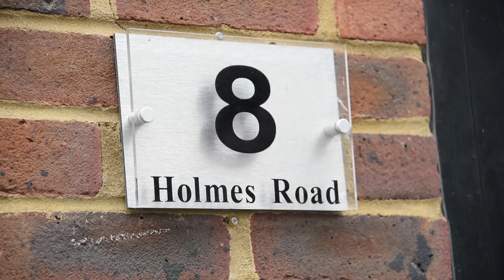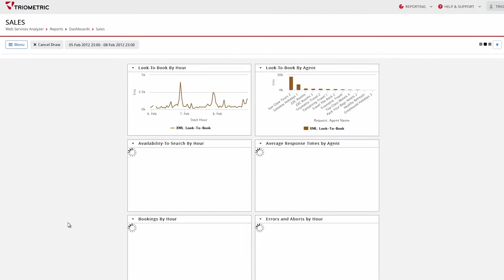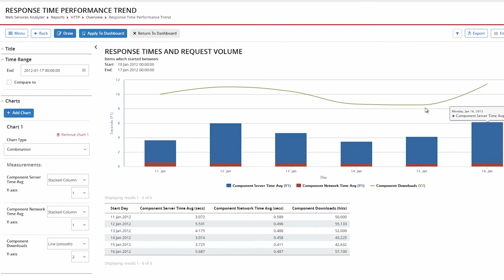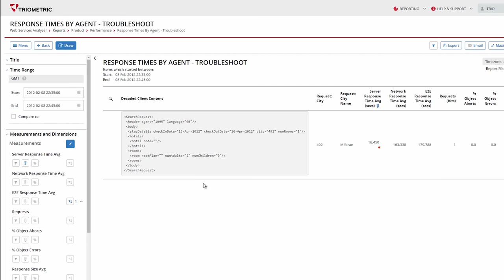JacTravel Case Study (4 mins)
Listen to Richard Davis, IT Director of the JacTravel Group as he explains how the company is using the Triometric API monitoring and XML analytics platform today, the benefit it brings and future plans.